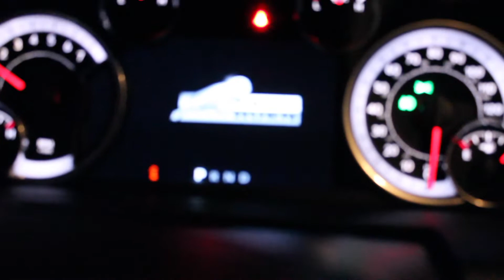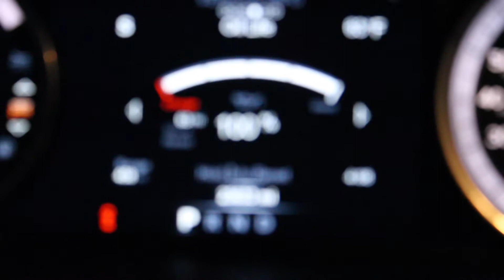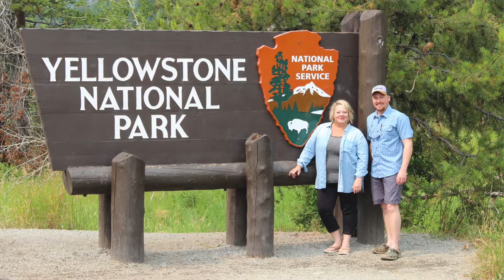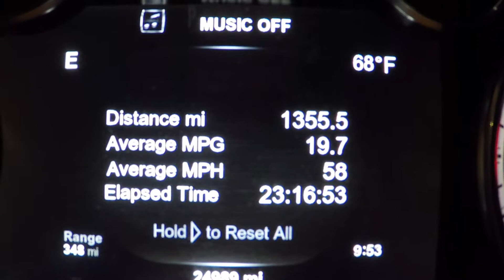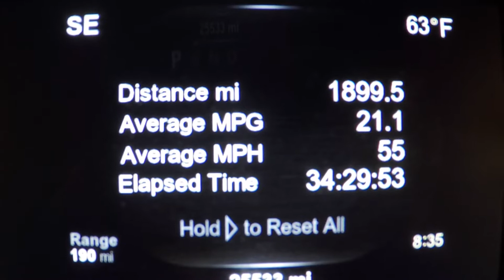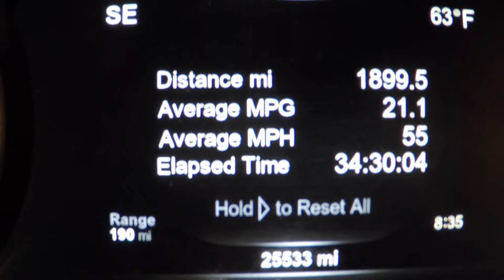North to Alaska: The MOViE Part 1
Part 1 of my move from Minnesota to Alaska includes the driving portion to  prior to getting on the Alaska Marine Highway in Bellingham, Washington.